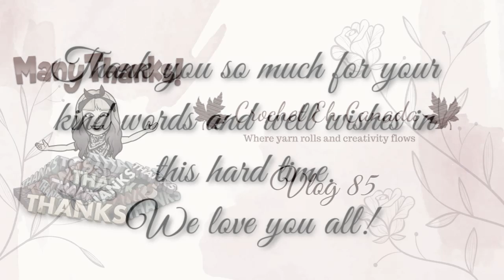Vlog 85 Thank you from the bottom of my heart! Words can't repay you!